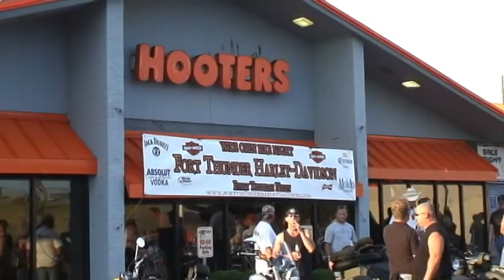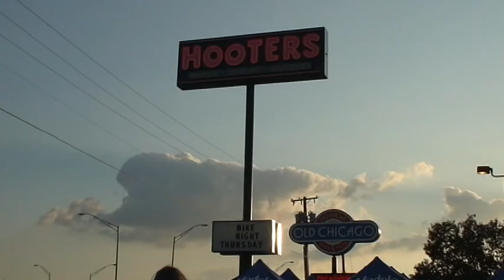Bike Night Oklahoma City 7-31-08 Part 1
Oklahoma City's Thursday night bike night.  OKC has what I believe to be one really incredible bike night.  It starts at the Hooters on the south side of OKC at 7pm.  Most of this video was taken right after 7pm and before the peak of bikes showing up.  It gets really packed!  They usually have a band.  They've put on several bikini contests throughout the summer.  It's an incredibly good time.  The bikes stretch from the gas station next door where most of the crotch rockets hangout to the Old Chicago's on the other side that sells beer in the parking lot itself.  I tried to get a quick shot of most of the bikes and people at the night.  I decided to split the video up into parts because the bike night moves over to the Cross Eyed Moose later in the evening and I just couldn't fit everything in one 10 minute clip.